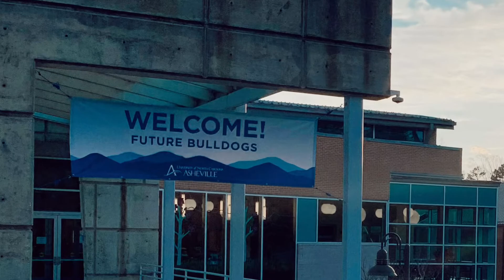Ashley Macfarlane - OFFICIAL VISIT - UNC Asheville - March 2022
Ashley Macfarlane

UNC Asheville Women’s Soccer Commit
Official Visit Recap- March 2022